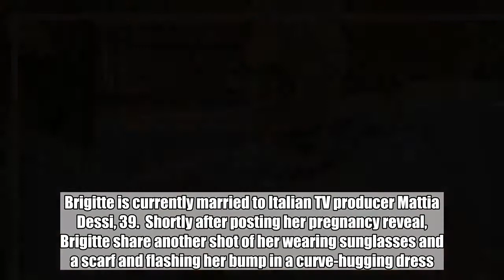The Beverley Hills Cop II actress already has four sons, with the eldest at 34.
Actress Brigitte Nielsen has revealed she's expecting again at the age of 54. Nielsen, who was previously married to Sylvester Stallone, broke the news via Instagram with a snap of her her bump.  The Mirror reports that Brigitte told fans: "Family getting larger," alongside a snap of her dressed in a white dress cradling her belly.  Brigitte is currently married to Italian TV producer Mattia Dessi, 39.  Shortly after posting her pregnancy reveal, Brigitte share another shot of her wearing sunglasses and a scarf and flashing her bump in a curve-hugging dress. "Happy time. Positive vibes," she wrote as the caption. The new baby will be Brigitte's fifth child, as she currently has four sons. Brigitte, who starred in Rocky IV, is mum to Julian Winding, 34, who she shares with first husband Kasper Winding. The Danish model then welcomed a second son, Killian Marcus Gastineau, 28, with ex-fiancé Mark Gastineau. She then went on to have Douglas, 25, and Raoul, 23, with her fourth husband Raoul Meyer.  The 6ft1nblonde was previously married to Raoul Meyer between 1993 to 2003, Sebastian Copeland from 1990 until 1992, Stallone from 1985 until 1987 and Kasper Winding from 1983 until 1984. She tied the knot with fifth husband Mattia in 2006. Mirror Online has contacted representatives for comment.  After starting her modelling career in the 1980s, Brigitte landed an appearance in Red Sonja in 1985 alongside Arnold Schwarzenegger. The same year she appeared in Rocky IV opposite her then husband Sylvester Stallone - and then appeared again with him in Cobra the following year. Brigitte and Sylvester married on 15 December 1985 at the Beverley Hills home of Irwin Winkler. But their marriage was over just 19 months later with the pair finalising their divorce in July 1987. As well as her silver screen appearances, Brigitte has made more of a success of herself as a reality star in the US and has appeared in various shows including The Mode, The Surreal Life, Flavor of Love and The Surreal Life: Fame Game among others. She is perhaps most famous in the UK for her appearance on Celebrity Big Brother in 2005 in which she finished in third place.  Away from the camera, Brigitte has battled some personal demons and struggled with a well documented battle with alcohol in the past. In 2007 she checked herself into rehab after a reported family intervention and she later took part in reality show Celebrity Rehab with Dr. Drew in a bit to beat her issues.